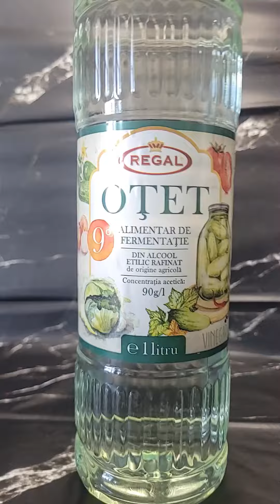5 Easy Science Experiments - That Will Amaze Kids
5 Easy Science Experiments - That Will Amaze Kids
Welcome to the Top 5 experiment, where we bring you the latest and most mind-blowing experiments that you won't believe! In this video, we explore a range of enoexperiment, easyexperiment, and homeexperiment ideas that are perfect for all budding scientists out there. From yashjeexperiment to simpalexperiment, 7plusexoeriment to chemicalexperiment, we've got it all covered. Join us as we venture into the fascinating world of science experiments that are sure to amaze you. Get ready to learn experiment and be blown away by the possibilities!
easy experiments for children